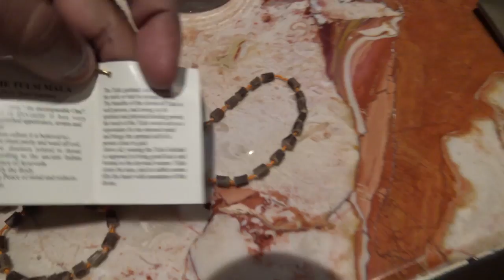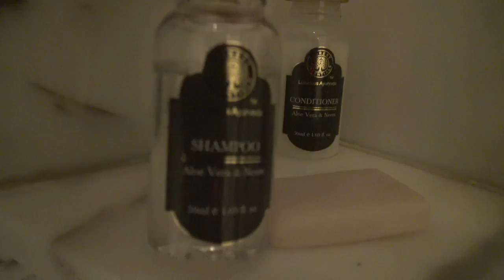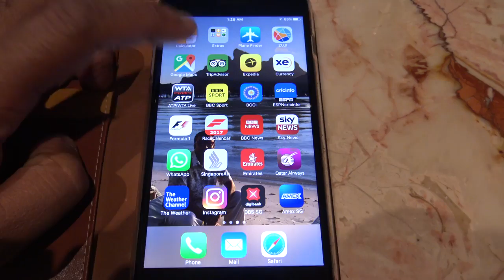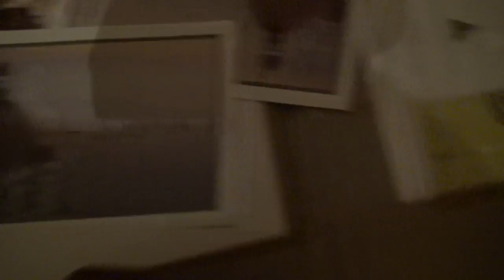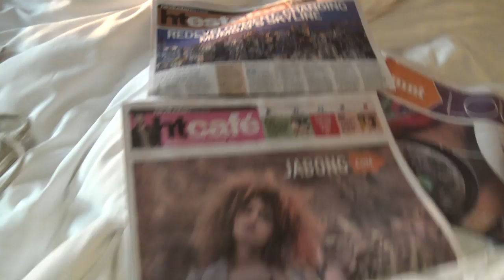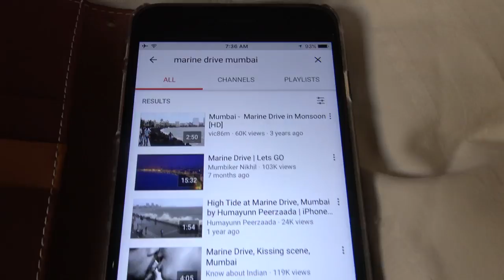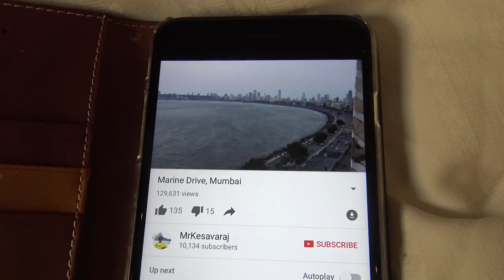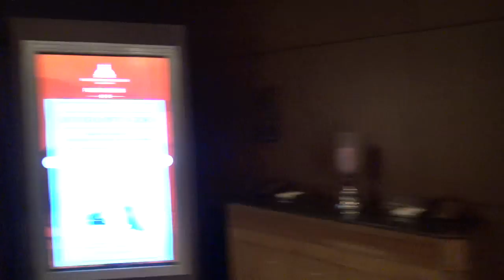The Taj Mahal Palace Hotel, Mumbai, India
Taj Hotel's flagship luxury hotel in Mumbai, adjacent to The Gateway of India, as on room view. Taj's first hotel and a lovely place to stay, my second time.